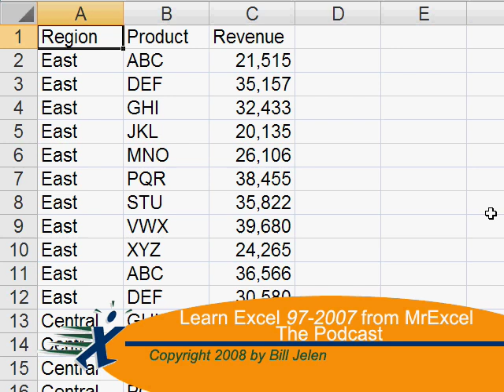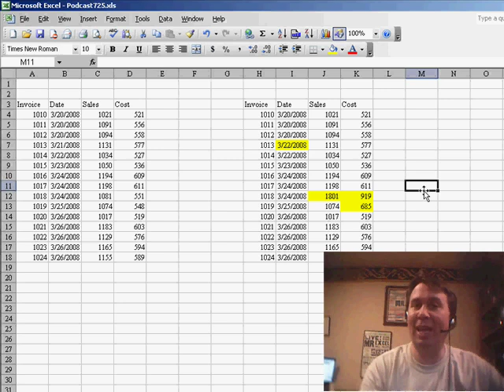Excel - Compare Columns Using Go To Special and Row Differences - Episode 741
Microsoft Excel Tutorial: Compare Columns Using Go To Special and Row Differences

Welcome back to the MrExcel netcast! In this episode, we're going to dive into a handy Excel trick that will save you time and frustration when comparing multiple columns of data. I'm Bill Jelen, and I'm excited to share this tip with you.

Recently, I received a note from Deon who pointed out that in a previous episode, I missed a really cool way to compare columns. In that episode, I showed how to use the "Go To Special" function to compare two columns, but Deon showed me a way to compare multiple columns at once. And let me tell you, it's a game changer.

Here's how it works. First, select the first range of data, then hold down the control key while selecting the second range. Next, go to "Edit" and then "Go To Special" and choose "Row Differences". At first, nothing will be highlighted because all the data in the two columns is equal. But here's where the magic happens - by pressing F4, the command will be repeated and the differences between each subsequent column will be highlighted. So, with each press of F4, you can easily compare and highlight changes between columns.

I was blown away by this trick and I'm sure you will be too. Thanks to Deon for sharing this with us. And thank you for tuning in to this netcast from MrExcel.

Table of Contents:
(00:00) Introduction
(00:19) Viewer's suggestion
(00:29) Comparing multiple columns
(00:39) Step-by-step instructions
(00:54) Highlighting differences
(01:30) Clicking Like really helps the algorithm

This video answers these common search terms:
Compare columns
Control key
Edit Go To Special
Episode 725
F4 key
Format in yellow
Highlight differences
Left table
MrExcel netcast
Right table
Row differences
Select range

Daniel from Quebec sends in a better way to compare columns using GoTo Special Column Differences. Episode 741 shows you how.